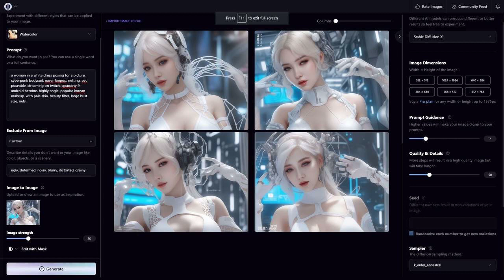LOFI for Anri Okita